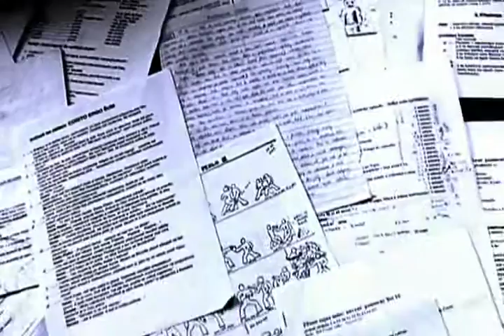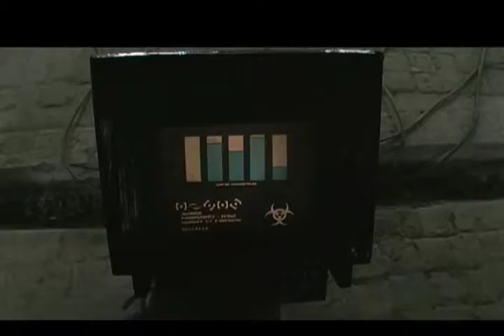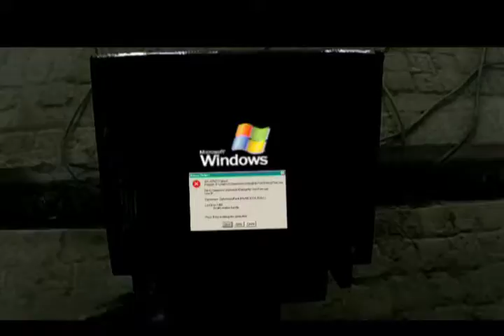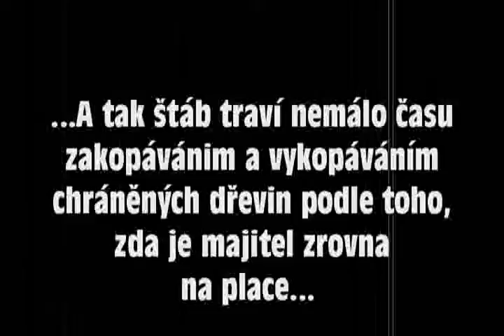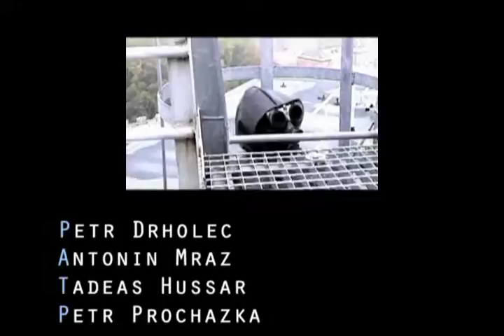Making of Toxymoron